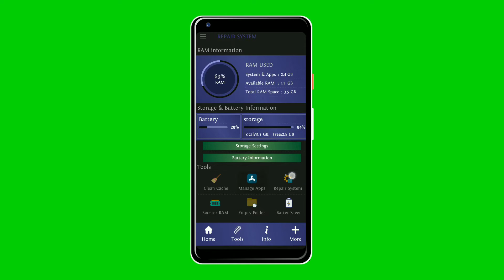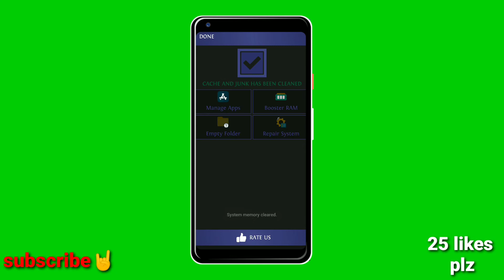How to repair android mobile system software